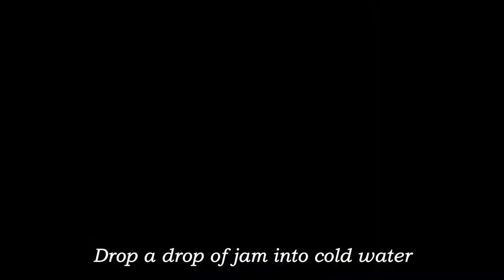Making a strawberry jam with RABBIT / Stay at home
Welcome ZZ's channel~
This is Bunny ZZ, not the LION!
Today ZZ made a strawberry jam~ Cheer up world!